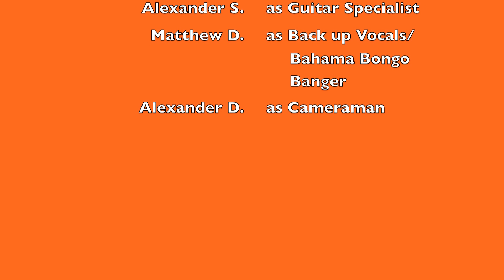"Wagon Wheel" Cover (Old Crow Medicine Show)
Our 14th cover.  Singer/harmonica/crooner, this new guy does it all.  This music major has a great grasp of music, especially how to complement lead vocals with back up from the opposite side of the frequency spectrum.  Our band is taking shape.  Whoever said gingers have no souls completely missed the mark with this guy.  Reppin' the Fastenal hat too.  One take without a break.  Piece of pineapple upside down cake.  Performed on a circular pavilion at the Downers Grove (Illinois) museum which was an Underground Railroad house "way back in the day".  Johnson City, Tennessee is the 8th largest city by population in the state, with 63,152 citizens.  In the mid 1800s it developed as a major hub for railway systems in the southeast part of the United States.  Located due west of the Blue Ridge Mountains, these railways were "engineering marvels" according to Wikipedia.  In the 1920s the city hosted Columbia Records for recording sessions and many local and traveling bands played live music in the downtown fountain square area.  It was also believed to host Al Capone's illegal bootlegging activities during that same time frame.  In 1971, college students in Northfield, MN developed The Oregon Trail as a video game with the purpose of teaching history classes.  The game still exists today for such modern platforms as the iPhone.  "And that's a wrap."